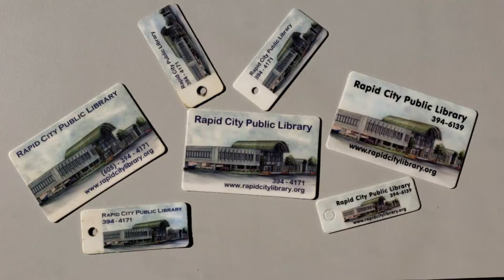112 Years of Rapid City Public Library Cards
Here's a look at the history of RCPL cards! Which is your favorite? We hear the pine cone has quite the following... Don't miss out on a chance to win an iPad by signing up or renewing your card in September